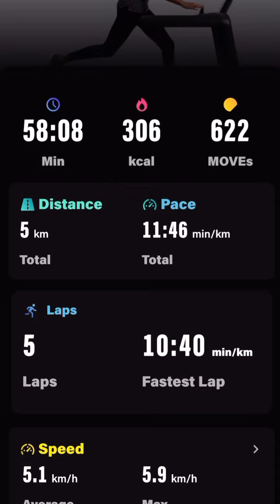Time To Reflect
One thing about me is that I will always say things how they are. Theres no stop gaps and definitely no filters. What you see is what you get with me.

So this is my Sunday so far. My feelings, my workout for the day and my feedback on my balance training.

I have to say, I feel exceptionally good today. I visited the NL Clinic in Southgate yesterday for another vitamin C IV drop and my goodness am I starting to feel the benefits!

Keep following for more updates on how you too can retrain your brain to help you balance and coordinate again.

Mum with an inoperable and currently stable brain tumour